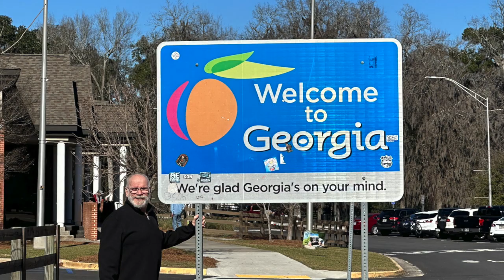Vlog Part 2 | Vacation | Friends | Myrtle Beach Condos | Monika's Beauty & Lifestyle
Vacation Vlog Part 2 We travel from Melbourne Florida to Atlanta Georgia  and then to South Carolina.  We spend a few days visiting with Shelia and David and try to purchase a condo.

👠 Products Mentioned 👠